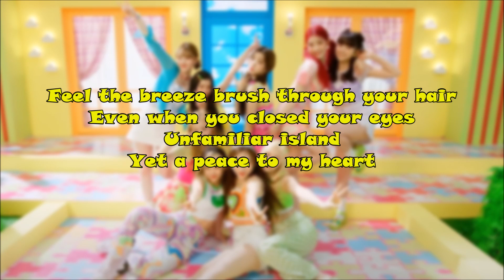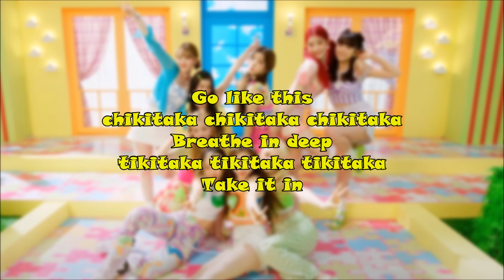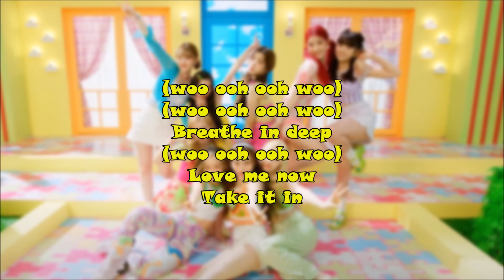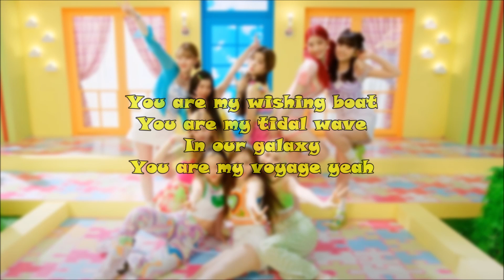LE VOYA9E ~ Kep1er ~ Instrumental With Backing Vocals & Lyrics